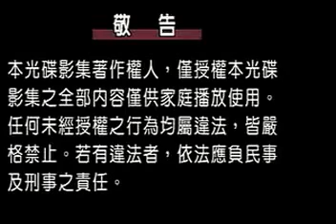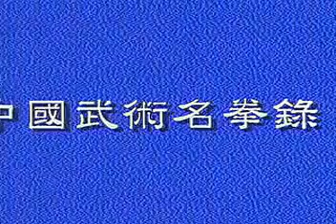中國武術名拳錄---八極連環拳 Baji Lianhuan Quan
Bajiquan is a Chinese martial art that features explosive, short-range power and is famous for its elbow and shoulder strikes. It originated in the Hebei Province in Northern China
Baji quan was originally called bazi quan (巴子拳 or 鈀子拳) or "rake fist" because the fists, held loosely and slightly open, are used to strike downwards in a rake-like fashion. The name was considered to be rather crude in its native tongue, so it was changed to baji quan. The term baji comes from the Chinese classic, the Yijing (I-Ching), and signifies an "extension of all directions". In this case, it means "including everything" or "the universe"
Baji quan opens the opponent's arms forcibly (qiang kai men 强開門) and mount attacks at high, mid, and low levels of the body (san pan lian ji 三盤連擊). It is most useful in close combat, as it focuses on elbow, knee, shoulder and hip strikes. When blocking an attack or nearing an opponent, baji quan techniques emphasize striking major points of vulnerability, namely the thorax (trunk of the body), legs and neck.
The major features of baji include elbow strikes, arm/fist punches, hip checks and strikes with the shoulder. All techniques are executed with a short power, developed through training; among Chinese martial artists, baji is known for its fast movements. Baji focuses on infighting, entering from a longer range with a distinctive charging step (zhen jiao).
The essence of baji quan lies in jin, or power-issuing methods, particularly fa jing (explosive power). The style contains six types of jin, eight different ways to hit and several principles of power usage. Most of baji quan's moves utilize a one-hit push-strike method from very close range. The bulk of the damage is dealt through the momentary acceleration that travels up from the waist to the limb and further magnified by the charging step known as zhen jiao.
The mechanics of jin are developed through many years of practice and baji quan is known for its strenuous lower-body training and its emphasis on the horse stance. Its horse stance is higher than that of typical Long Fist styles. Like other styles, there is also "the arrow-bow stance", "the one-leg stance", "the empty stance" (xūbù 虚步), "the drop stance" (pūbù 仆步), etc. There are eight different hand poses, in addition to different types of breathing and zhen jiao.